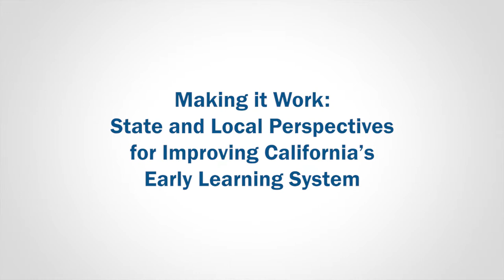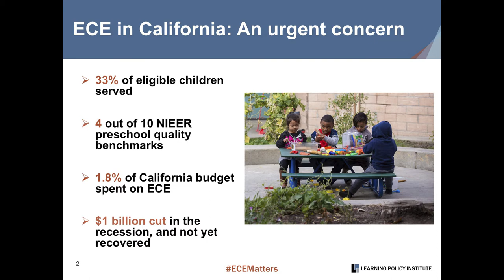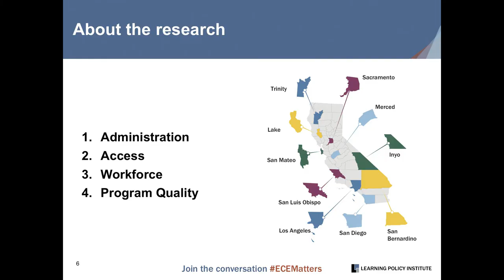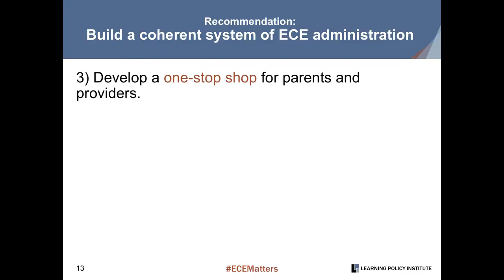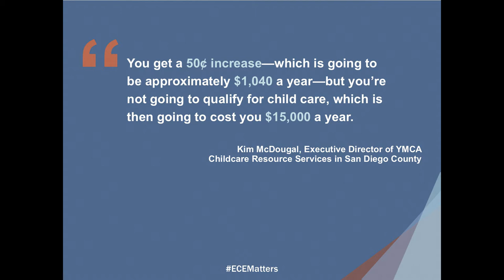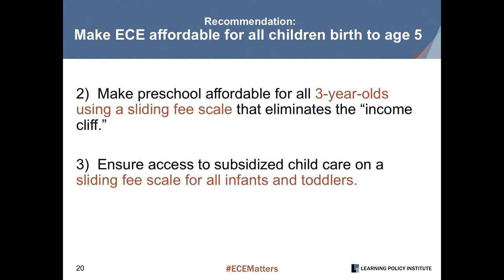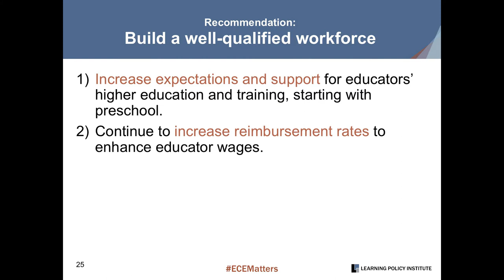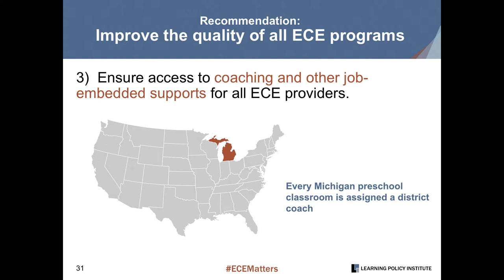Event: Making it Work: Improving CA’s Early Learning System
Introduction – 0:00
Opening Remarks – 5:10
Report Presentation – 13:20
Panel Discussion: Improving Program Administration  – 37:47
Panel Discussion: Ensuring High-Quality Preschool in an Expanded ECE System – 1:19:33
Closing Remarks – 1:53:49

January 23, 2018, Sacramento Public Library Galleria, Sacramento, CA

On January 23, the Learning Policy Institute released Building an Early Learning System that Works: Next Steps for California. This new report complements the Learning Policy Institute’s earlier report on early care and education (ECE), Understanding California’s Early Care and Education System, which provides a comprehensive overview of the state’s ECE system. The earlier report found that California’s ECE system is complex and fragmented, and fails to provide hundreds of thousands of children with the quality early learning experiences they need. At the forum, researchers presented key findings from the new report, followed by panel discussions between state and local ECE stakeholders. Participants explored the challenges that the complexity of the ECE system in California creates and made recommendations for policymakers to improve the system.

Cosponsored by the Learning Policy Institute, Advancement Project, Early Edge, and Los Angeles Chamber of Commerce.
The work presented was supported by grants from the Heising-Simons Foundation and the David and Lucile Packard Foundation.